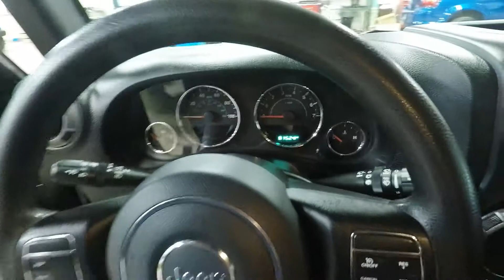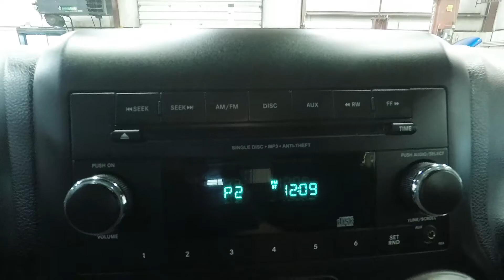2016 Black Clear Coat Jeep Wrangler Unlimited Sport SLT5050 Motor Inn Auto Group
WOW! A locally traded, very sharp looking, 2016 Black Clear Coat Jeep Wrangler Unlimited Sport, with just the options you need.

On the outside this Jeep Wrangler comes with upgraded rubicon wheels and tires, premium headlights, factory hard top with front freedom panels for easy access to that open air driving experience within minutes, fully removable doors, the powerful 3.6l V6 motor, and Jeep's unmatched four wheel drive capabilities.

The options continue on the inside with premium sport cloth seating, cruise control, AM/FM radio, AUX input, CD player, over head mounted speakers, and a 60/40 split bench 2nd row seat that folds flat to allow for maximum storage capacity.

To see more pictures of this locally traded, 2016 Black Clear Coat Jeep Wrangler Unlimited Sport, please visit our